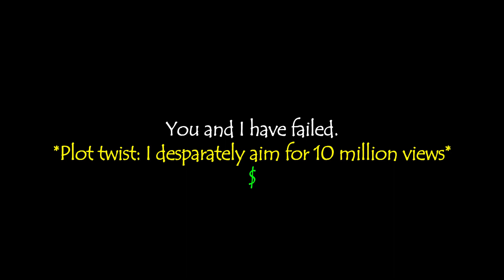Let's keep this video at 0 view